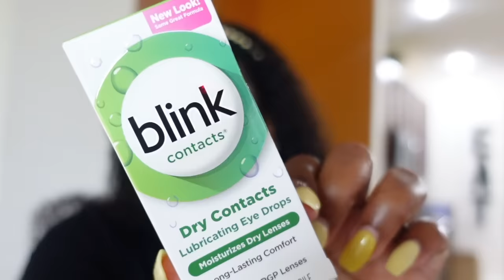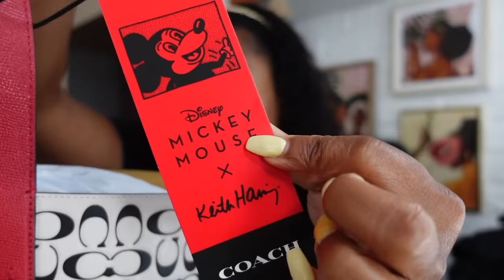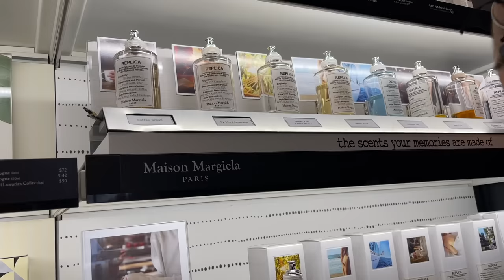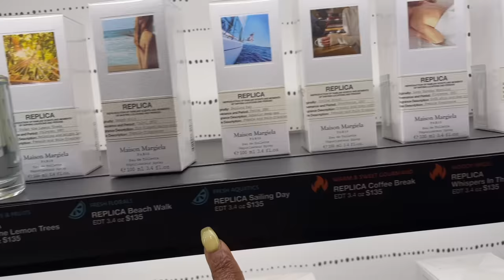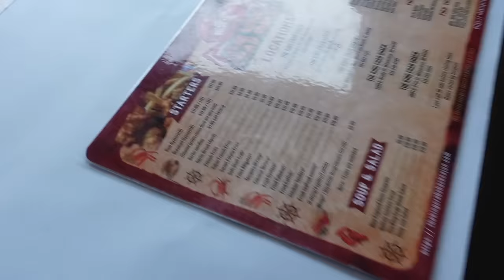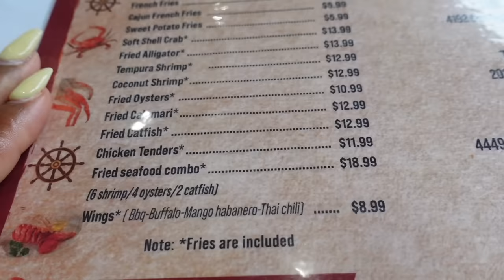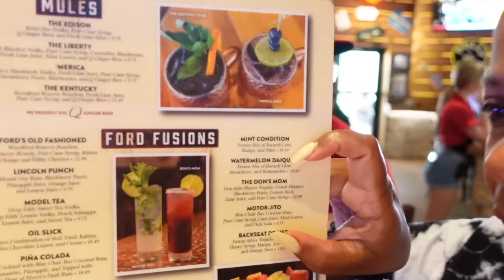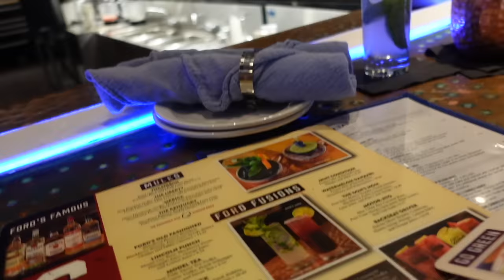Dejah's First Job | Collective Haul | The King Crab Shack | JaVlogs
⬇️ Recent Amazon Favorites ⬇️
Waist Trainer
Vanity Mirror
Nose Rings
Face Masks
Tape Measure
Air Fryer
Seafood Steamer
Waist Trimmer
Sweet Sweat 'Workout Enhancer' Gel
Olay Regenerist Whip